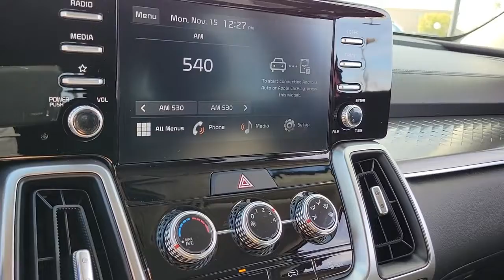2022 KIA SORENTO Henderson, Las Vegas, Bullhead City, Centennial, St George, NV N083115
Passion Red Tintcoat New 2022 KIA SORENTO available in Henderson, Nevada at Towbin Kia. Servicing the Las Vegas, Bullhead City, Centennial, St George, NV area.

Towbin Kia
260 N Gibson Rd

2022 Kia Sorento LXbrbrLet the Adventures Begin. With confidence-inspiring performance, new driver safety assist technology, ample seating and cargo space, and an available turbo powertrain, the all-new Sorento stands ready to help write your next chapter in Las Vegas.brbrbrShop Local. Buy Online. Be Safe. Drive Happy. Towbin Kia is the number one Kia dealership in Las Vegas for a reason. We have the highest rated and reviewed customer service, the lowest prices, and the most convenient ways to shop for your New or Used Kia. Whether you're shopping online or in-store or need a friendly mechanic from our highly rated Service department - our mission is to make the process easy and enjoyable. We create happy customers for life! With Towbin Kia, you get the best online experience without sacrificing the local friendly service from experts right here in your community. As your local Kia Dealership in Las Vegas, we bring you the best online and in-person experience possible.brbr24/29 City/Highway MPGbrPassion Red Tintcoat 4D Sport Utility 2.5L I4 DGI DOHC 16V LEV3-ULEV70 191hp FWD 8-Speed Automatic